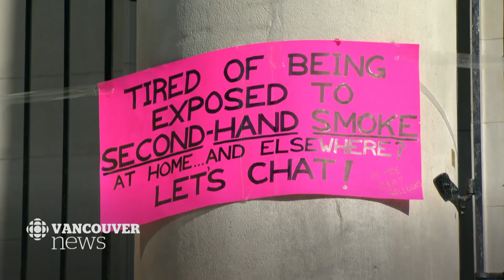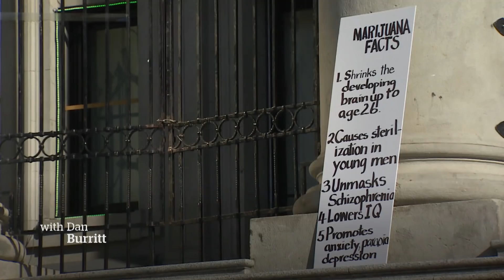Cannabis confrontation at Vancouver Art Gallery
There was a cannabis confrontation at the Vancouver Art Gallery when anti-marijuana protesters voicing their disdain for legalization were met by pot proponents who wanted to cloud out the protest.